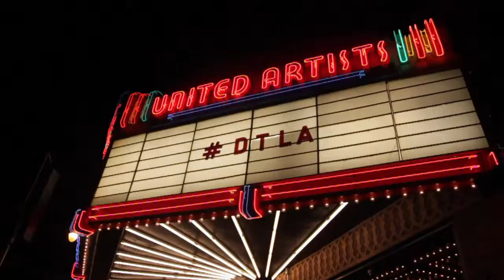Rupaul’s Drag Race Finale In Los Angeles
Jesse Camp interviews some of drag queens and audience from Rupaul’s Drag Race finale.